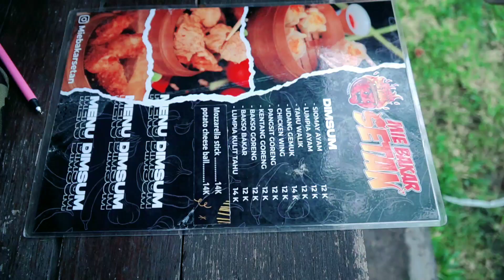Kuliner Bali Termurah - Mie Bakar Setan Sanur Bali